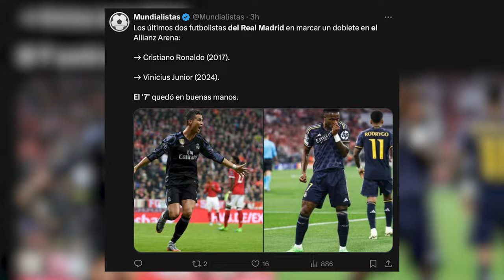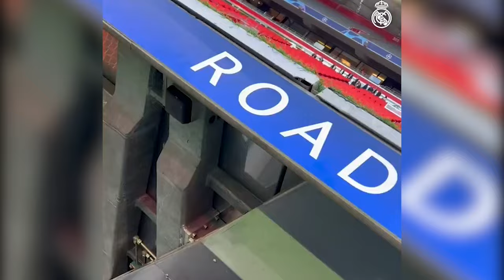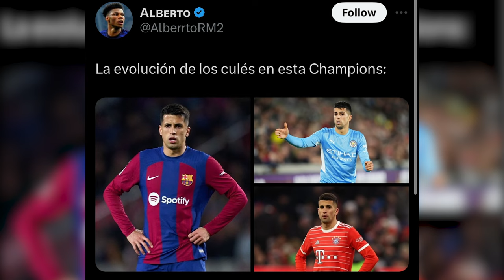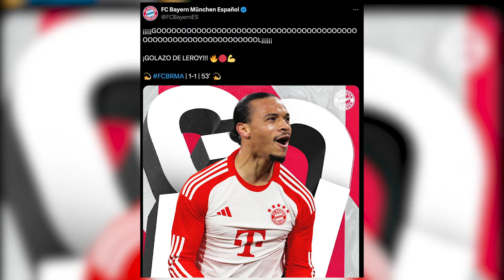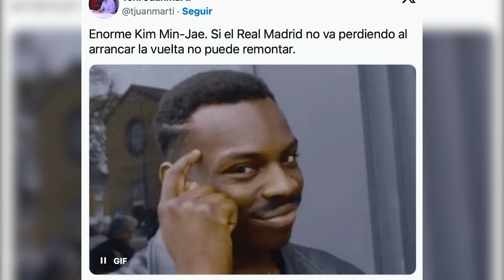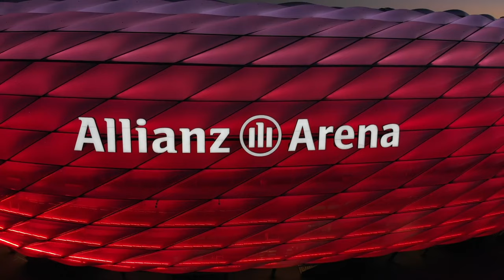IDA SEMIS BAYERN MUNICH VS REAL MADRID